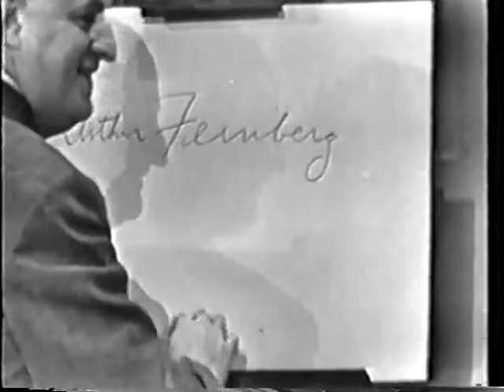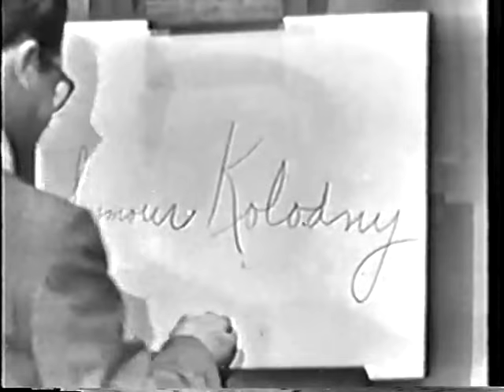What's My Line? - Phil Rizzuto - Debut Show (Feb 2, 1950) [UPGRADE]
To kick off our rewatch of the series, here's the show where it all started. . . WML's debut episode, and in a substantially improved version over the one I posted almost two years ago!

MYSTERY GUEST: Phil Rizzuto
PANEL: Dr. Richard Hoffmann, Dorothy Kilgallen,  Louis Untermeyer, Harold Hoffman

We'll be watching an episode of WML every weekday in original broadcast order (with new "extras" videos still to come on the weekends).  I'll post a link to the weekday "rerun" episode in the Facebook group, but if you're not a member, subscribers to the WML channel here on YouTube will be able to follow along by going to the main WML channel page and looking at the top for the "Today's Rerun" video.  If you're not in the Facebook group and not a subscriber to this channel, well, I don't know what to tell you except to refer you to the links at the end of this message so you can remedy that situation immediately. ;)

NOTE: Because there were so many great comments on the first version of this video, I haven't deleted it.  For those who would like to read the comments on the old video, here's the

The WML channel already contains the complete CBS series, with new videos still being added on the weekends.